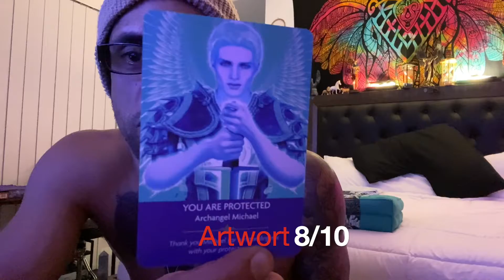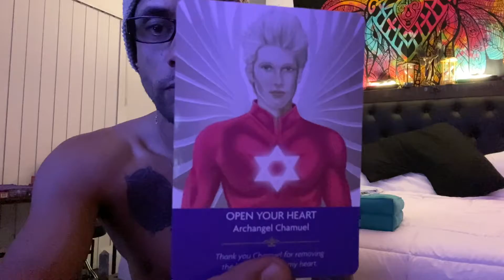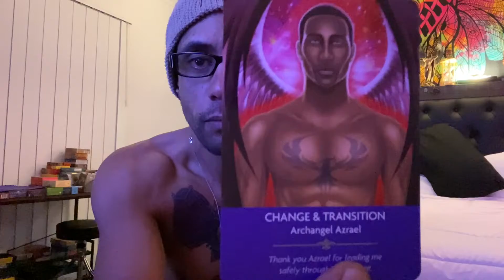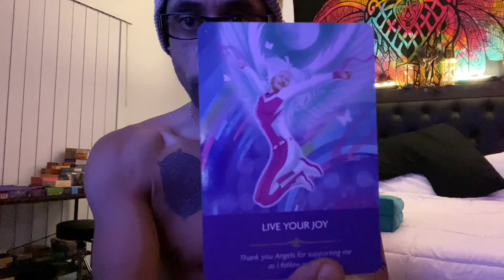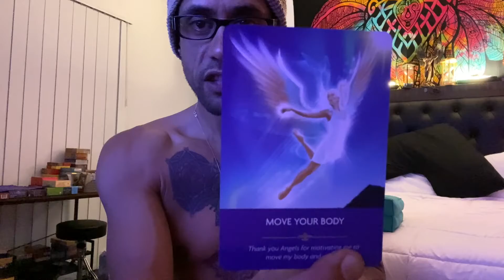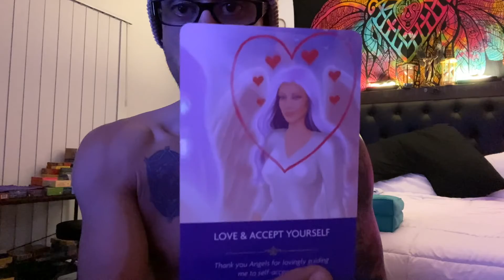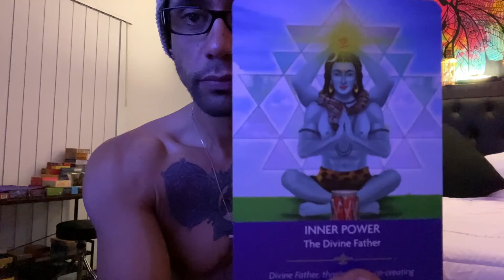Tarot Decks (Kyle Gray)